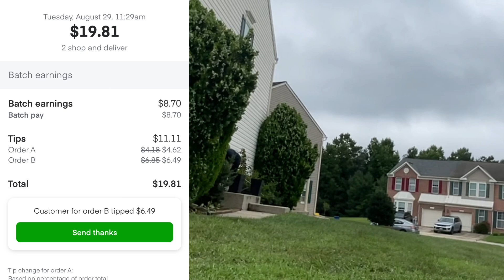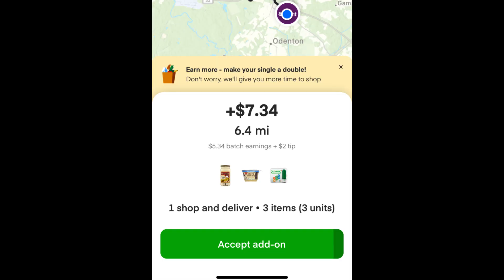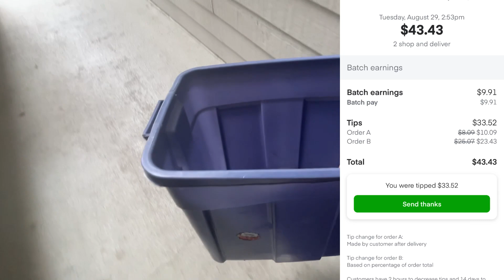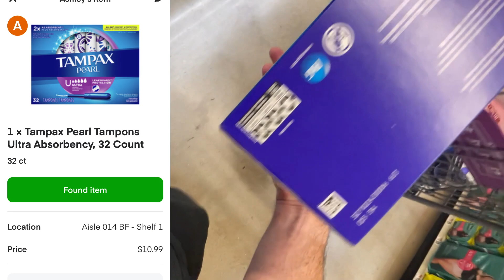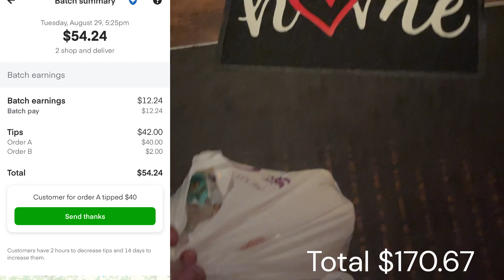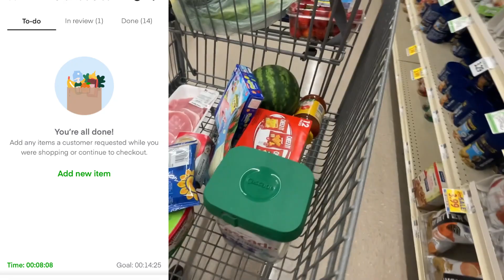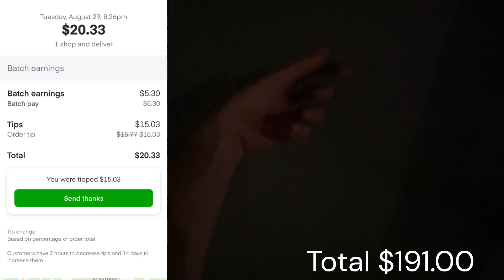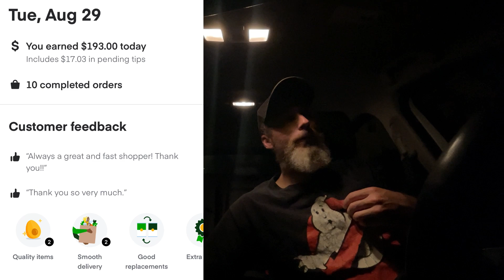InstaCart had me so busy I didn't have time for DoorDash!